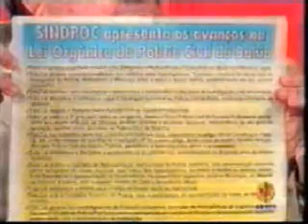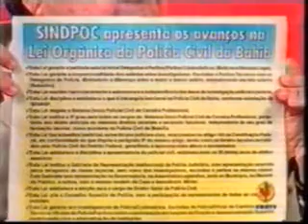02 - Entrevista de Carlos Nascimento, no Programa de Murilo Leite.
02 -  Entrevista de Carlos Nascimento, Dirigente sindical no Programa apresentado por Murilo Leite na TV Aratú-Bahia.